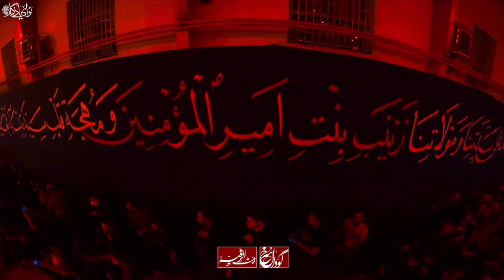کربلایی علی پورکاوه کربلایی محمودعیدانیان شور فوق العاده زیبا۱۴۰۲ Ali porkaveh Mahmoud Eydanian 2024